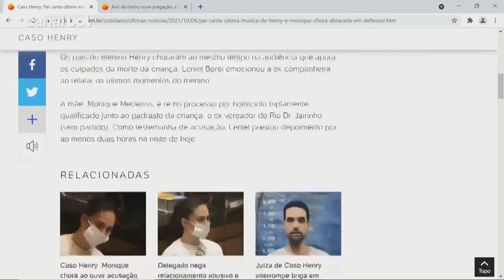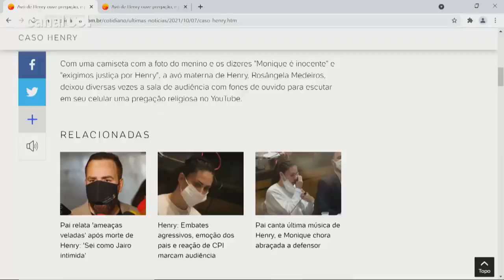Pai de Henry Borel ficou angustiado ao reviver terror, diz advogada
Em entrevista ao UOL News, a advogada Samyra Massari Lima, que representa Leniel Borel, pai do menino Henry Borel, disse hoje que o primeiro dia do julgamento do caso "foi um dia exaustivo" e angustiante para o pai do menino. Segundo ela, Leniel viu Monique pela primeira vez desde enterro e teve um dia delicado por conta de reviver os últimos momentos antes do crime